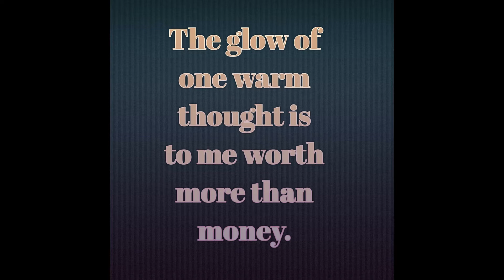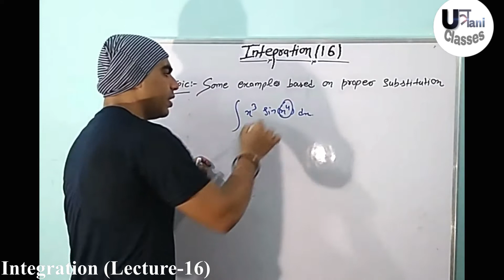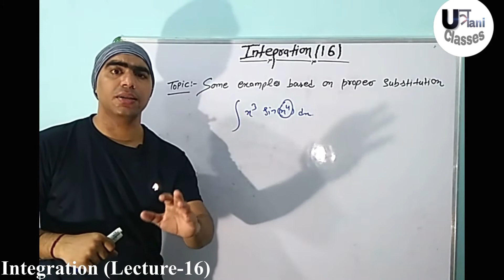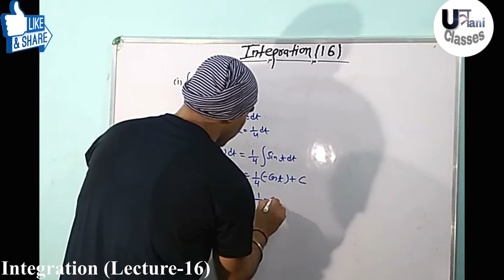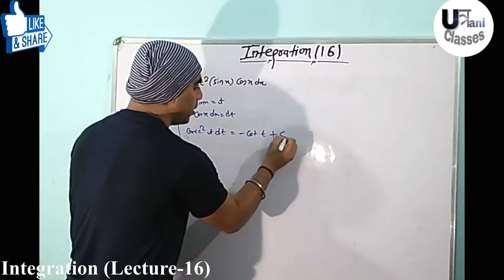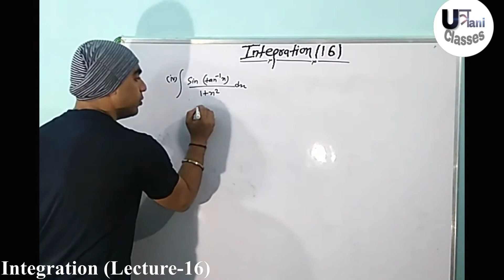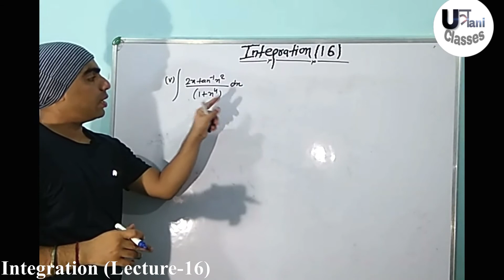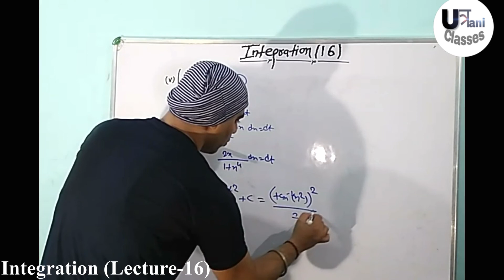Integration- Some important questions of Proper Substitution in Hindi (Lecture-16)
In this video we discuss about  some important questions based on proper substitution in brief way with best explanation.